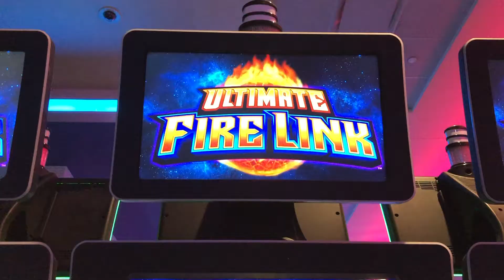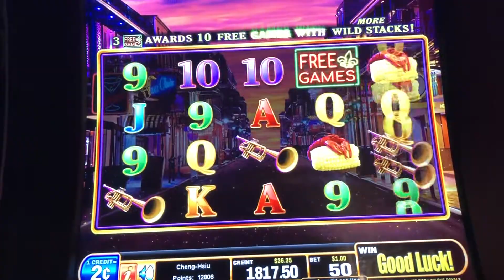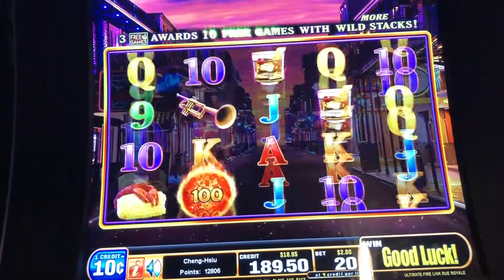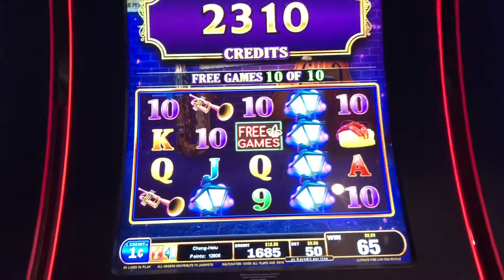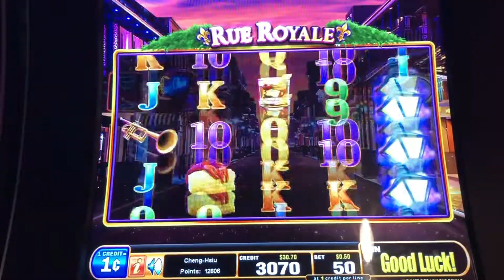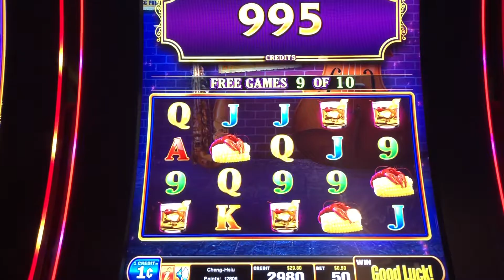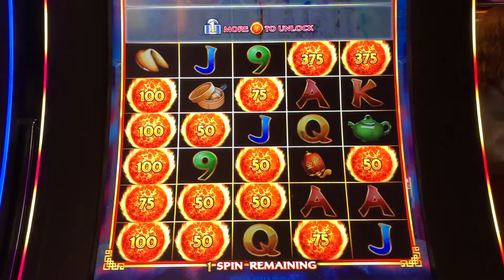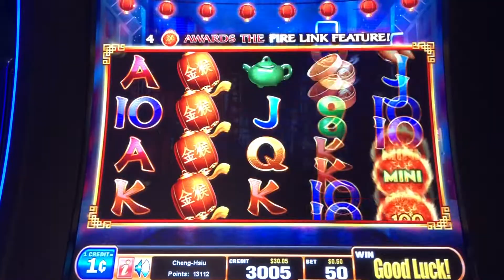Rue Royale & China Street 🎰 Ultimate Fire Link Slot Machine @ Resorts World Casino NYC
PS: Videos are filmed in advance and will continue to be posted. Keep healthy🙌🏻💖🙌🏻